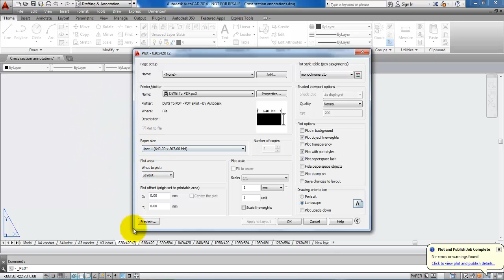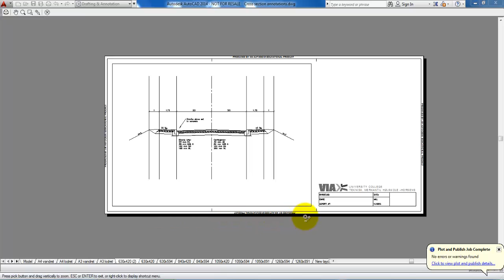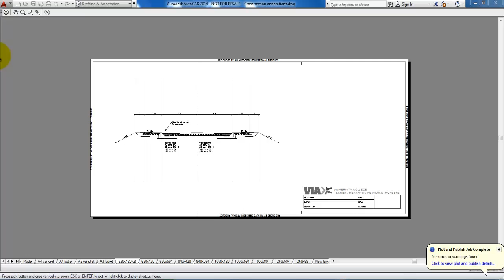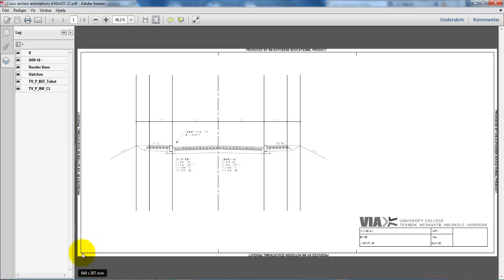AutoCAD 2014_Create a full size pdf file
1) Edit the layer to be printed
2) Create the pdf-file